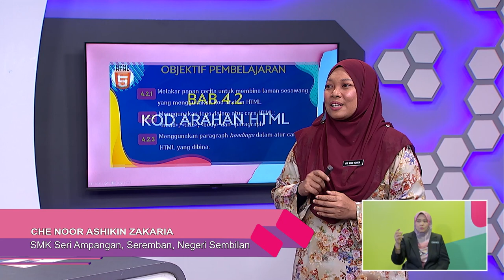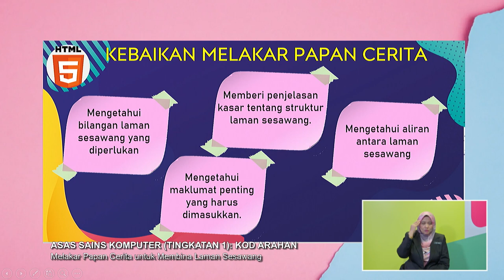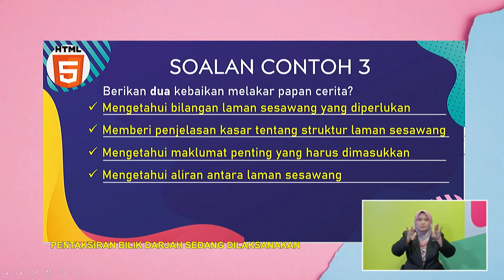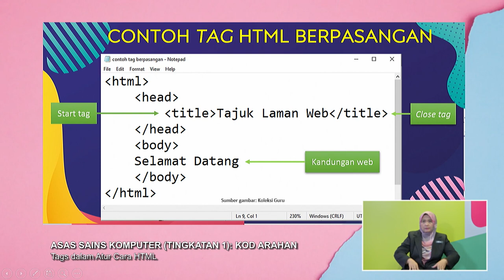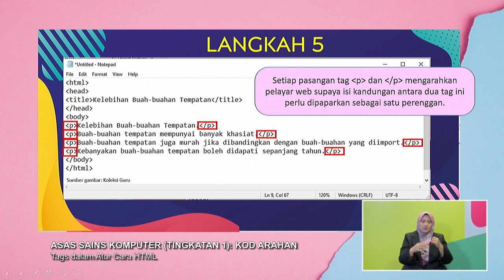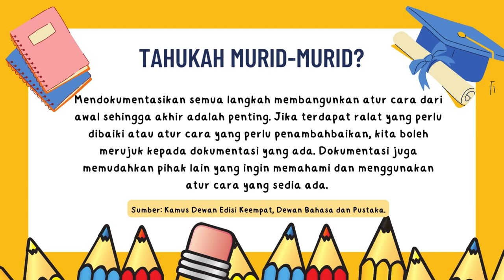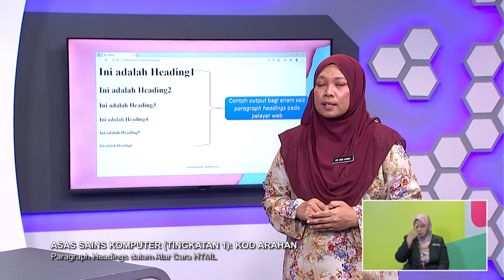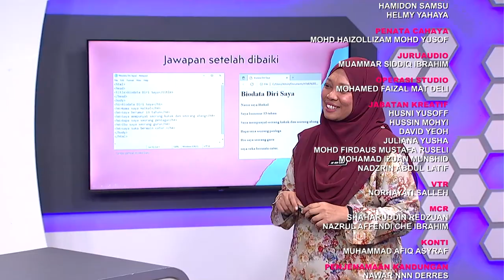DidikTV Men Ren 2022 Ep 116 Asas Sains Komputer Tingkatan 1 Kod Arahan